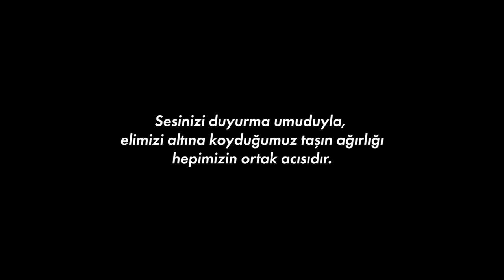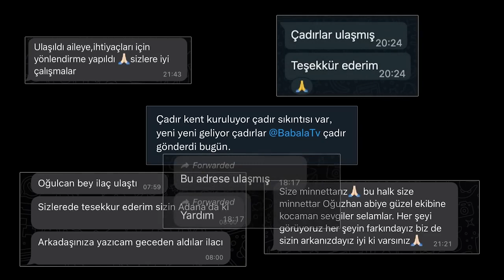Her Zaman Yanınızda Olacağız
anlatılacak birşey yok olanlar bunlar ama kıymet bilene @BaBaLaTV  @OguzhanUgurOfficial